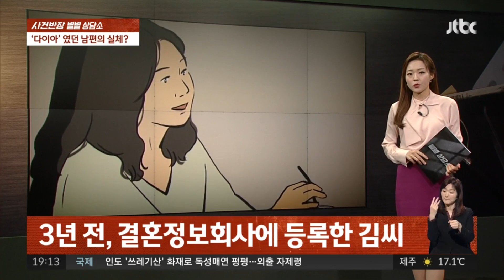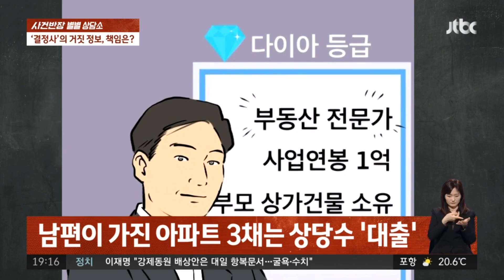[별별상담소] 결정사에서 소개받은 완벽했던 남편…전부 '거짓말' 어떡하죠? / JTBC 사건반장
삼십대 중반에 김 씨는 확실한 만남을 위해 3년 전, 결혼 정보 회사에 등록했습니다.

그녀의 단계는 ‘골드’. 결혼 정보 회사에서도 높은 단계였는데요.

곧바로 ‘골드’보다 한 단계 더 높다는 ‘다이아’ 단계의 한 남성과 매칭이 되고 이들은 1년도 되지 않아 결혼을 하게 됩니다.

하지만, 결혼정보회사를 너무 믿었던 걸까요?

부모님이 상가 건물주에... 연봉이 억이 넘고, 집이 4채가 있다는 남편의 말은 전부 거짓말이었습니다.

기가 막힌 상황에 김 씨가 ‘사기 결혼 아니냐.’ 따지자 남편은 사기가 아니라며 오히려 적반하장으로 나오고 있다고 하는데요.

철썩 같이 믿었던 결혼 정보 회사와 남편의 실체. 김 씨는 이 상황을 어떻게 하면 해결할 수 있을까요?